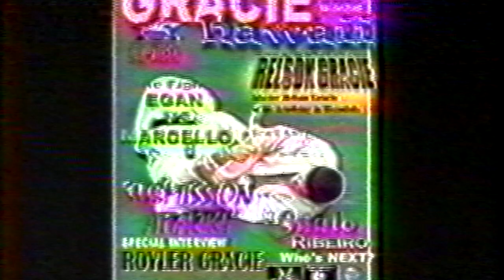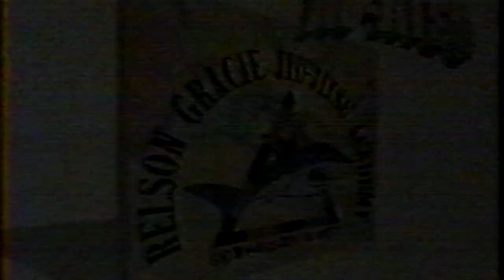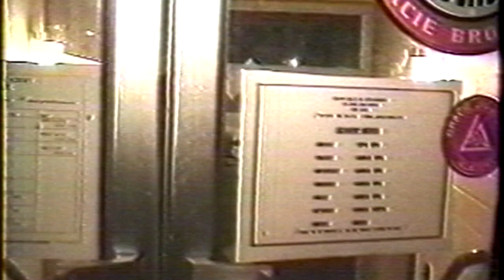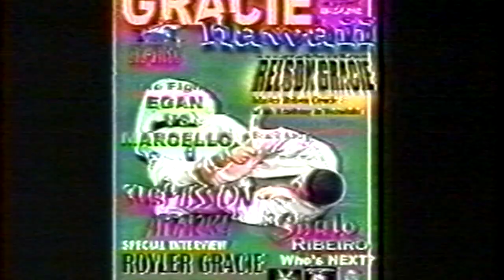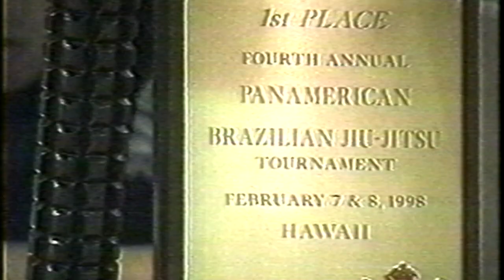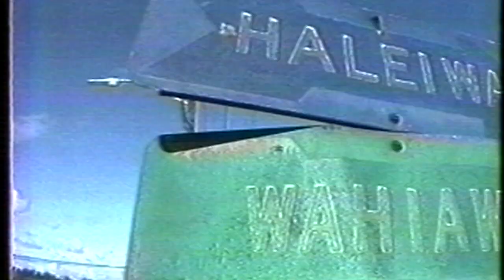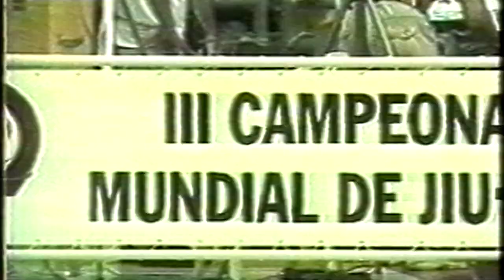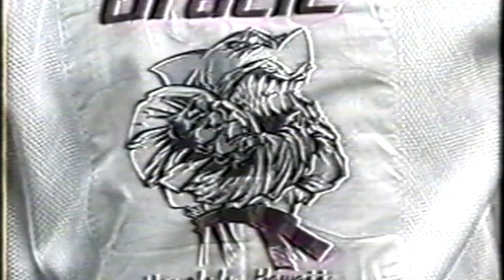Relson Gracie vintage footage